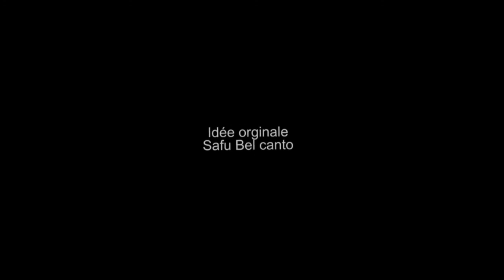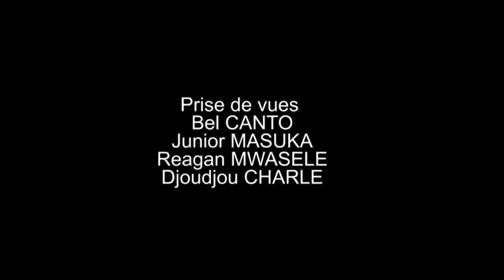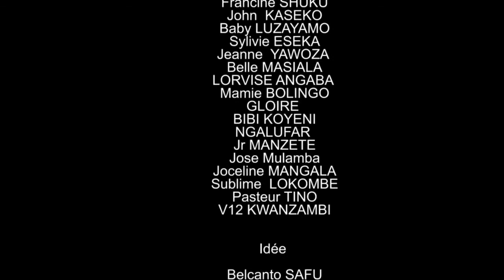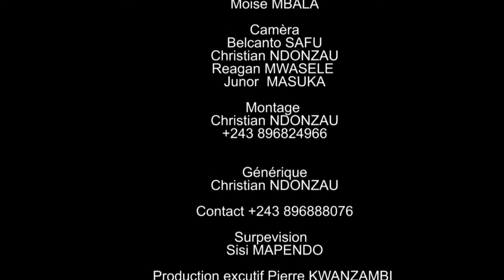GROUPE OCEAN V12 FILM CONGOLAIS KETCH EP 6